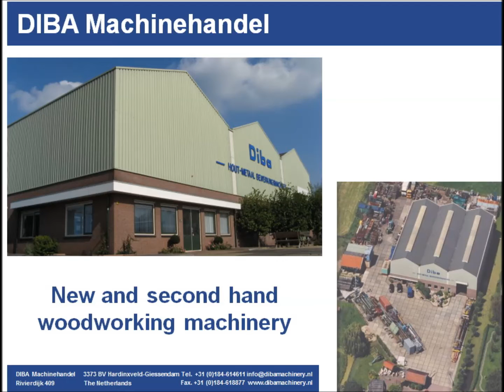Diba Machinehandel l LBL BRENTA log bandsaw line Spider 1260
LBL BRENTA sawmill with Spider 1260 hydraulic carriage, equipped with log turners, cutting diameter up to 1200 mm